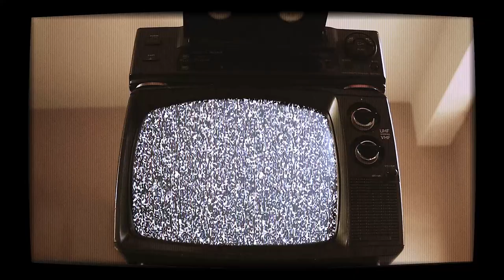Unearthed Tapes Sketch Show Trailer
Welcome to the sketch comedy show for sexy single moms! It will arrive in your area May 20th. It'll come faster than you do. Yeah you know who you are.